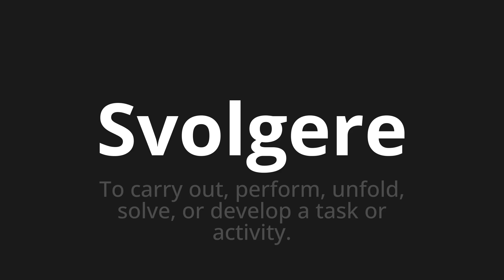How to pronounce Svolgere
Master the Pronunciation of 'Svolgere Which means perform' - which means : To carry out, performers, unfold, solve, or development a task or activity. 📝 with @PizzaPronunciation 🎓🗣️ - [Your Guide to Italian]

Learn to pronounce 'Svolgere' perfectly in Italian with our easy and engaging tutorial by @PizzaPronunciation! 📖📽️ In this comprehensive video, we provide you with native speaker examples 🗣️👂 and phonetic breakdowns 🎵 to ensure you get the pronunciation just right.

How to say Carry out in Italian